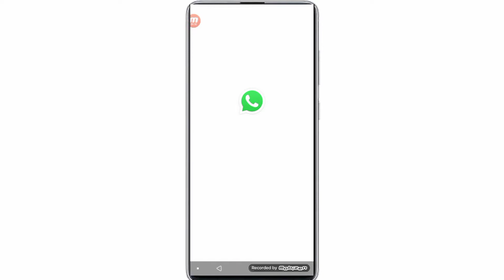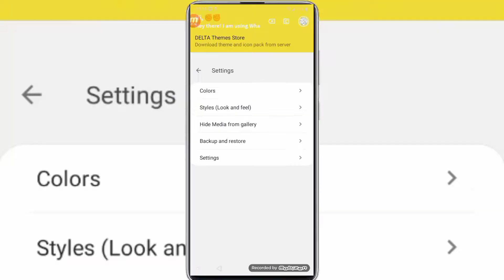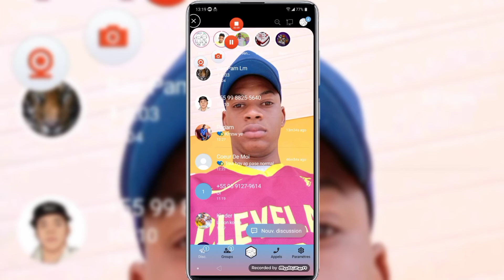BOOM!! Men kòman pou mete foto'w nan background sou Whatsapp wap sezi nouvo metòd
Hello

Jodia mwen pote yon video pounou kise kòman pou kapab mete fotow sou background Whatsapp pou byen rapid..

siw renmen idea pa bliye pataje videyo sa yon fason poul kapab rive jwen tout moun epi sikew poko abonne mwen konseyew al fesa konnia la paske gen anpil bagay kap vini mwen pa vle yonn nan nou pèdi yo .

objektif nou se 500 600 abone pajou ..!

menm konnen depike nou vle sapa anyen pou nou fesa nan mwens ke 15minute...

Bonne journeé.